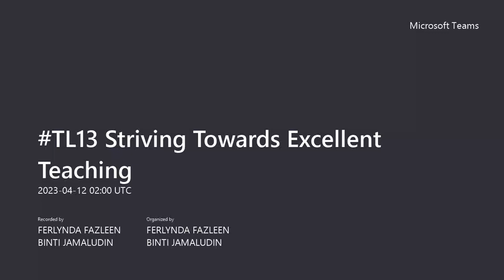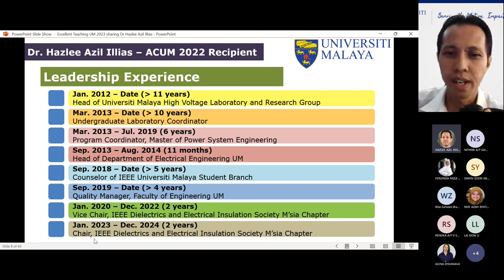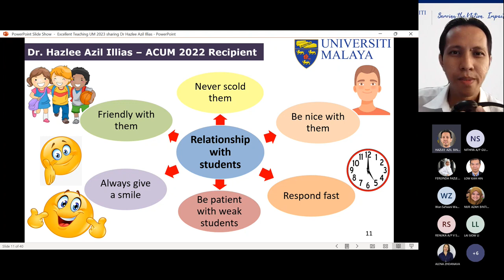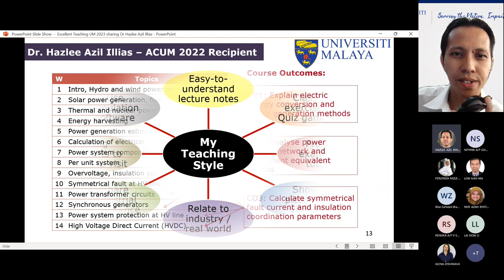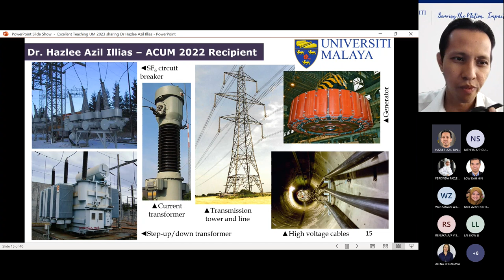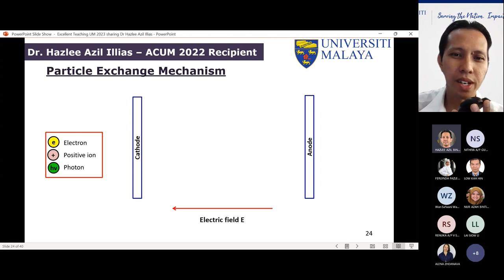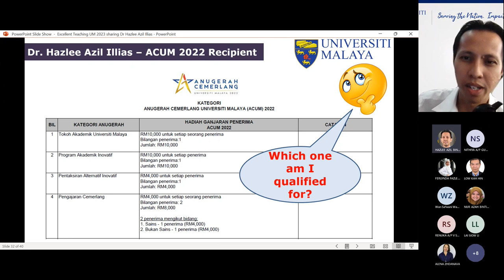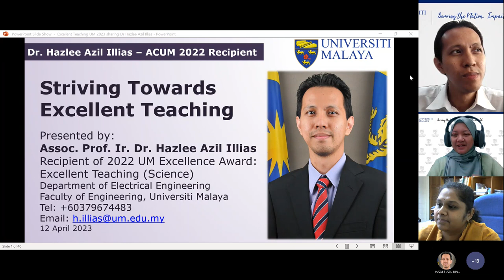Striving Towards Excellent Teaching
12 April 2023 (Wednesday)

Speaker:
Associate Prof. Ir. Dr. Hazlee Azil Illias
Deparment of Electrical Engineering, Faculty of Engineering - ACUM 2022 Excellent Teaching (Science) Winner

Terima Kasih.

TQ.